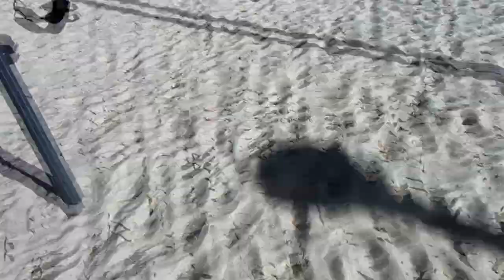Tour De Mandurah!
in which I spend a bit of time in everyone's favourite outer Perth Suburb.